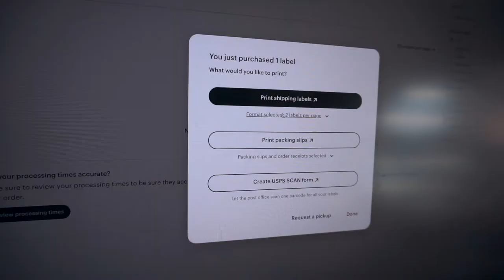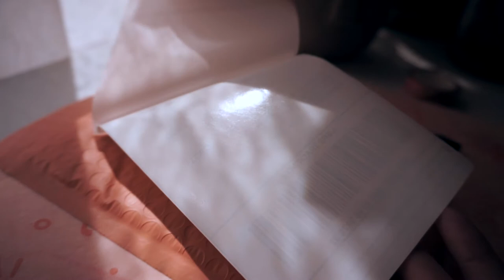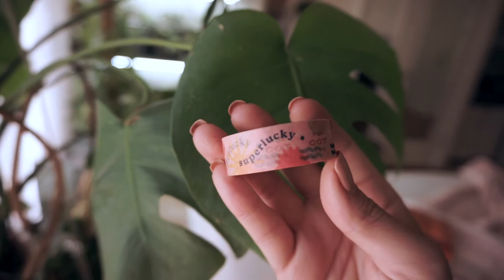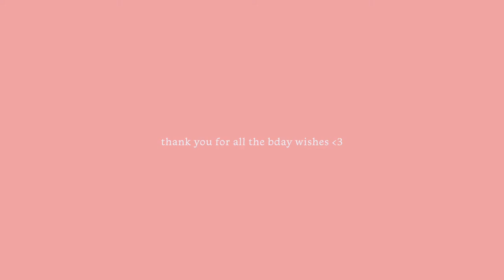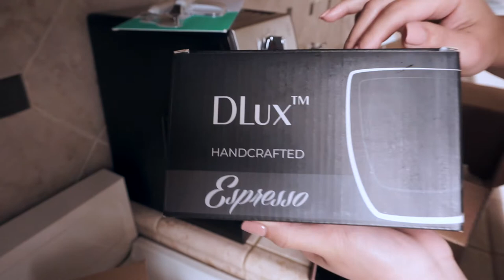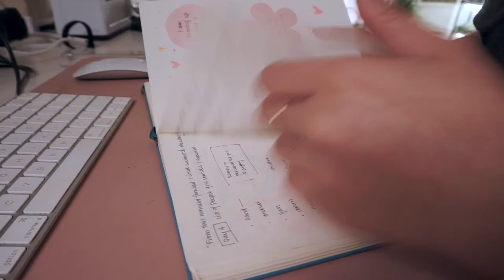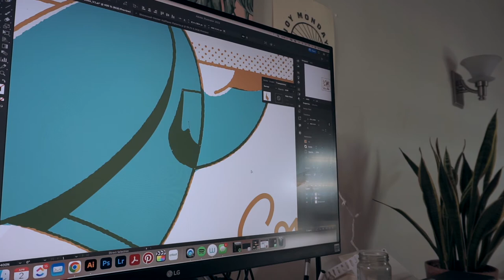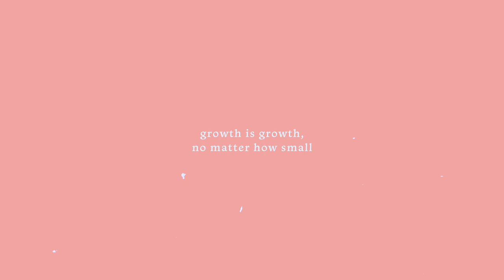Studio Vlog 02 ✦ packaging asmr, celebrating 30 & shop updates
👋🏼 Hello from my little studio! Thank you so much for stopping by and hanging out with me ✨

Also, in case you needed a little reminder. You absolutely deserve to live your best creative life.

In this studio vlog no. 2, we are:
   •  unboxing the new label printer
   •  packaging ASMR
   •  illustrating commissions
   •  celebrating 30 (yes.. level 3, bb 🥳 )
   •  also, making shit lattes
   •  planning for April in my bullet journal
   •  andddd mocking up new tees!

— Kai

✦ f y p ✦
for your small shop ✨:
• thermal printer
• 4x6 sticker labels
• label stand
• cricut tools

for your bujo ✍🏼:
• bullet journal
• my fave pens
• mini 6" ruler
• pastel highlighters (couldn't find the exact ones but here are the closest match)
   •  washi tapes - coming soon 😉

for your barista journey ☕️:
• espresso machine
• whole coffee beans i'm trying
• coffee grinder
• 2oz espresso cups
• milk frother

✦ d o w n l o a d y o u r f r e e b i e ✦

Kaiffeinated
967 E. Colorado Blvd., #60031

✦ j o i n t h e k a i m m u n i t y ✦
It's the ever-so-often newsletter filled with creative inspo, shop coupons and discounts, and productive planning freebie worksheets so you can live your best creative life. You're invited

Prizmadelik Sound - Plants
Prizmadelik Sound - Tallac
Prizmadelik Sound - Sounds Gravy 01: Swift Side
Prizmadelik Sound - Sounds Gravy 01: Isolation
I love you, Kuya! You're the best.

Filming
• Sony Alpha 6000
• Zoom H5 Mic
• Manfrotto Tripod

• Samsung T5 Portable SSD
• HooToo USB Hub

Designing
• Wacom Intuos Pro
   •  Apple iPad 9.7in